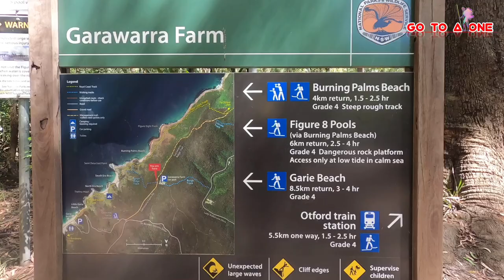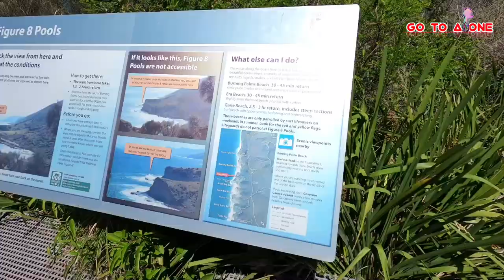Figure 8 Pools Sydney | How to get to Figure 8 Pools with GoPro 8 | Go To Alone